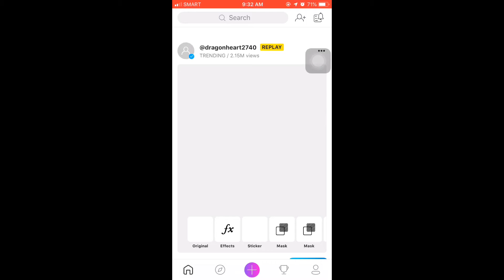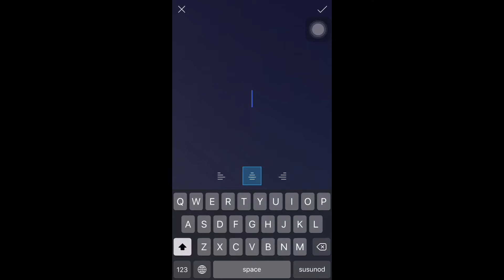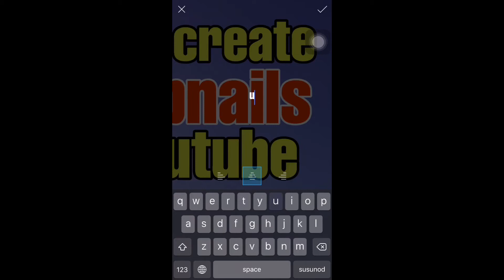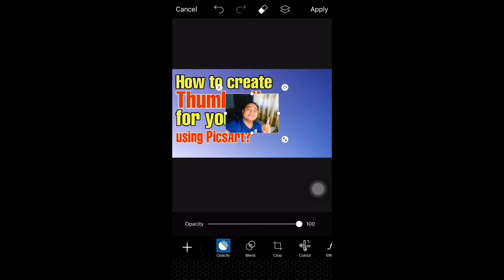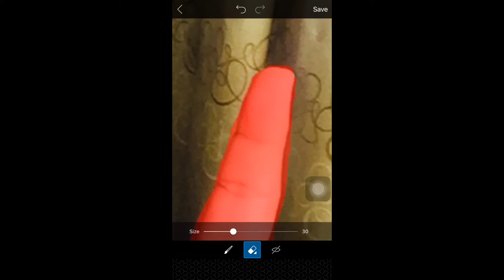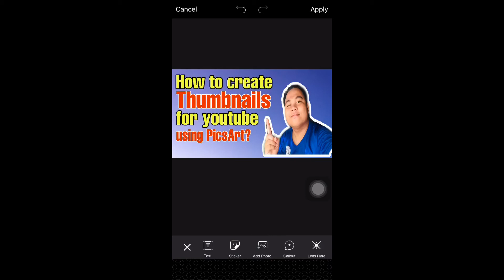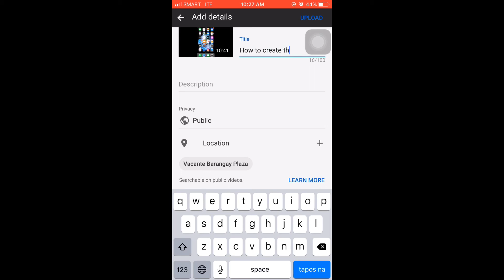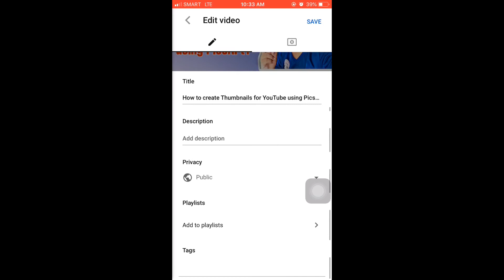How to create Thumbnails for Youtube using PicsArt? | Tutorial | EMZ WORLD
Hello ka-GoodVibes!

I hope that this video will help you alot specially to all the small youtubers na nagsisimula palang gaya ko! 😊